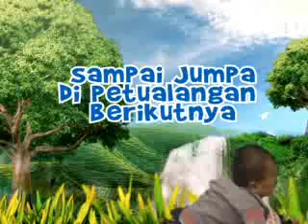AAI 1045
rafi